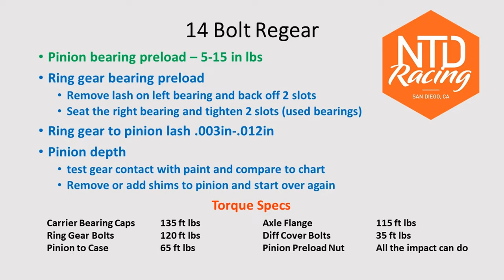GM 14 Bolt Re-Gear and Spool - Baja 1000 tested.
The 14 Bolt axle is bulletproof and easy to work on and regear.   We use it in both of our race trucks with modifications to support a 4 link suspension.   Before the Baja 1000, we swapped 5.38 gears into Honcho and Lefty and added a spool to Lefty.   Both performed flawlessly.   This video shows you how easy it is to swap gears and re-assemble the axle while reusing many of the original parts.   Please hit me up with any questions in the comments below.
These are some of the tools I used in this video.

High Performance Ring & Pinion Gear
Locker we use on Honcho
Bearing race and seal driver set
Precision Measuring Gauge Tools Kit
Crush Sleeve Eliminator Kit
Bearing Puller Kit
¼ torque wrench
1 ½ in Socket
¼ to ½ socket adaptor
AC Delco gear marking compound